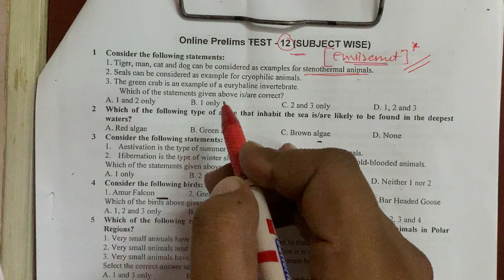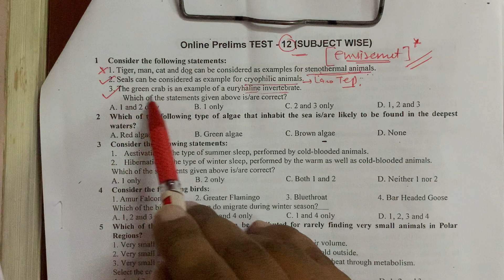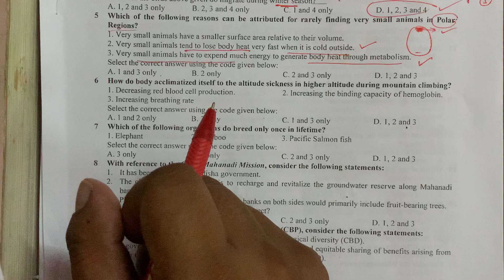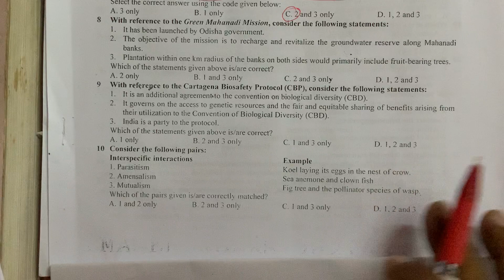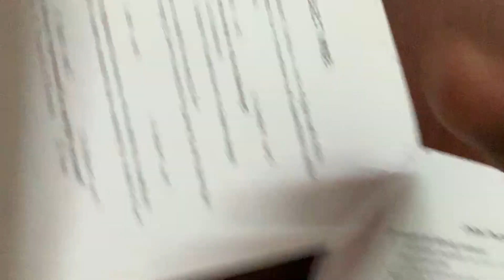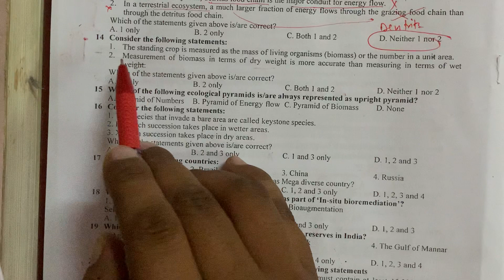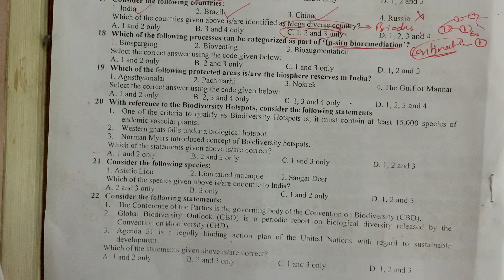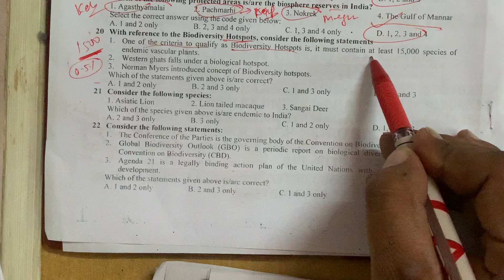Insight Test Series 2020:Test no:12 (Question no:1 to 20)